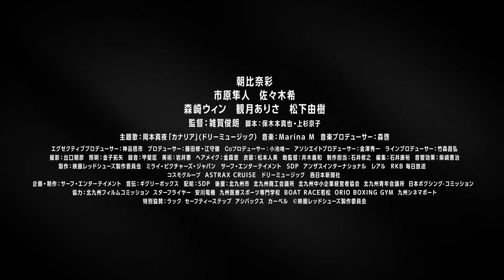朝比奈彩、崖っぷちシングルマザーのボクサーに 市原隼人＆観月ありさ＆佐々木希も出演 映画「レッドシューズ」本予告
女優でモデルの朝比奈彩さんが主演の映画「レッドシューズ」（雑賀俊朗監督）が2023年2月24日に公開されることになり、映画の本予告が11月8日、公開された。雑賀監督が、地元・北九州オールロケで完成させた、完全オリジナル映画。朝比奈さんは、崖っぷちのシングルマザーのボクサー役で、映画初主演を務める。

　娘と二人で、慎ましくも静かに暮らす真名美（朝比奈さん）は、ある日家庭裁判所に呼びされる。女子ボクシングに打ち込む真名美たちの経済状況が悪く貧窮状態にあり、娘を義母が育てるべきだという行政の判断に押され気味。そんな中、正義感の強い真名美は職場で理不尽な目に遭っている同僚をかばったことで失業してしまい窮地に陥る。だが、周知の支えにより新たに老人介護施設での仕事を得るが、そこである事故を起こしてしまい、娘と一緒に居られない状況に。娘を取り戻すためには、ボクシングの試合に勝ってファイトマネーを得て、生活を立て直すしかない。最強のチャンピオンへの挑戦が今始まる……というストーリー。

　介護施設の先輩役で観月ありささん、トレーナー役で市原隼人さん、真名美の親友・由佳役で佐々木希さん、娘の親権を争う義母役で松下由樹さんらも出演する。主題歌は岡本真夜さんの「カナリア」。